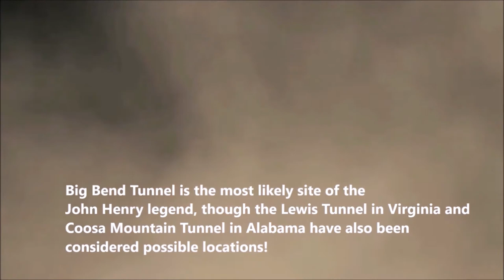John Henry | Steel-Drivin' Legend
A man of great strength and a powerful heart, John Henry epitomized the power of the human spirit as he challenges the then-new technology of the steam drill to a race. It's man versus machine in this timeless tale, told elegantly by guest narrator Dani Burke!

GUEST NARRATOR:
Dani Burke

CLIPS:
"John Henry" by Disney

ART BY:
Jerry Pinkney
Palmer C Hayden